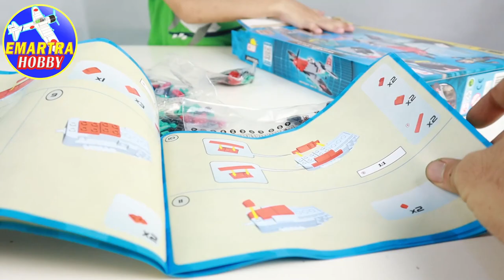Review COBI 5529 Yakovlev Yak-3 WWII Planes Bricks Building Block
COBI  Yakovlev Yak 3, 230 pieces of blocks
Excellent building block / toys bricks of WW2 collection.

We Emartra Hobby import and distribute COBI model in Malaysia.